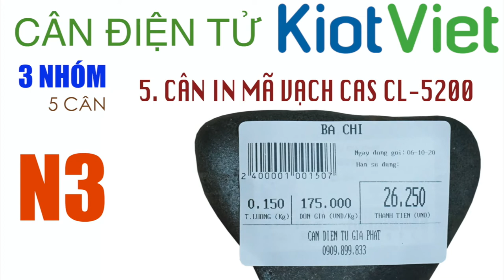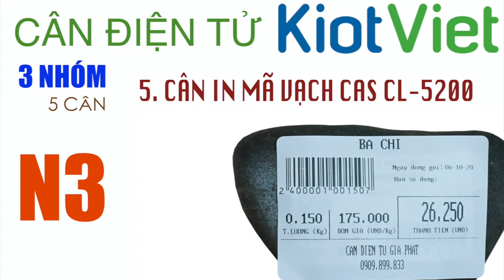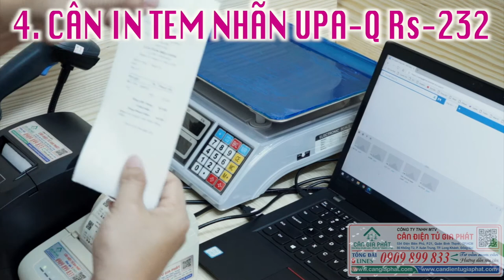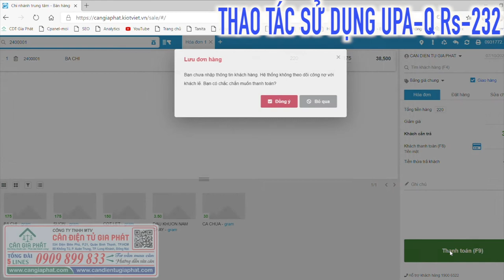CÂN ĐIỆN TỬ KIOTVIET - Cân điện tử UPA-Q Rs232 30kg - cân in tem nhãn & mã vạch KiotViet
Hotline mua và sửa cân điện tử kết nối phần mềm KiotViet - 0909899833.
Cân điện tử UPA-Q Rs232 30kg kết nối tốt với phần mềm quản lý siêu thị KiotViet
Cân điện tử UPA-Q Rs232 kết nối máy in tem nhãn, in mã vạch sản phẩm. Khi tính tiền, anh chị chỉ cần dùng máy quét mã vạch, quét mã vạch trên tem nhãn là KiotViet hiện tên sản phẩm ngay trên hệ thống. Sẽ tiết kiệm thời gian tìm kiếm tên sản phẩm hơn, thao tác tính tiền chuyên nghiệp hơn.
Ngoài cân điện tử in tem nhãn Upa-Q Rs232, cân điện tử Cas CL-5200 cũng là cân in mã vạch sử dụng tốt với KiotViet. Chi tiết hơn về cân này, anh chị hãy xem ở video clip kế tiếp nhé!